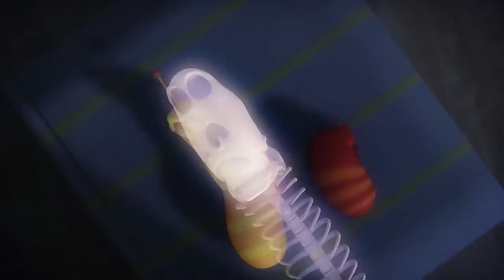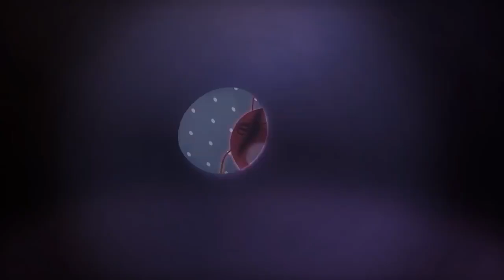LARVA - spindelbett | Tecknad film för barn | LARVA Official